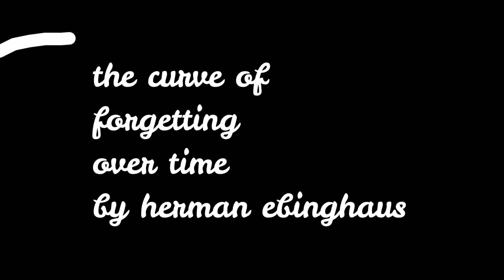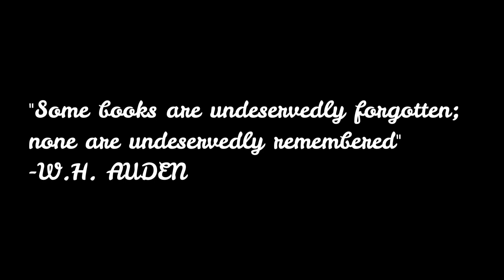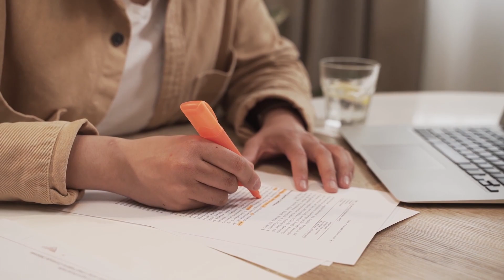HOW TO RECALL EVERYTHING YOU READ BEFORE THE EXAM?